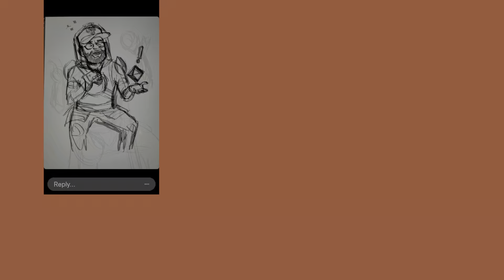rockhaggis and friends ep 11